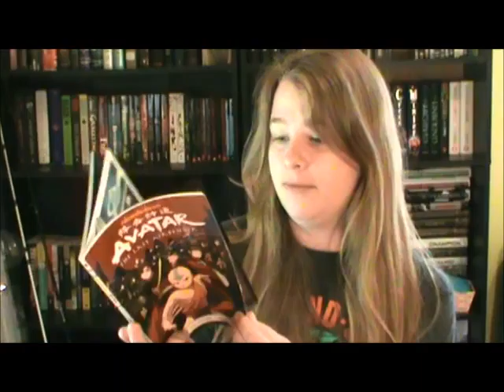APRIL REVIEWS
Here are all of the books I read in April! Let me know which ones you've read, or you are wanting to read ;-)